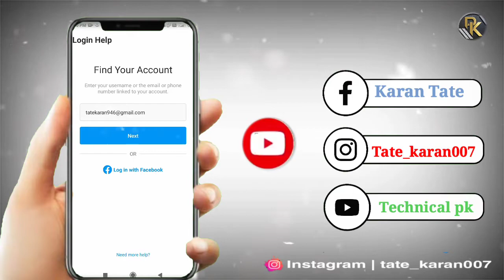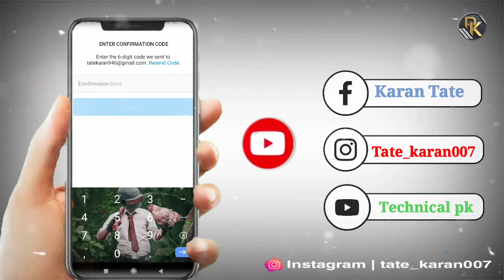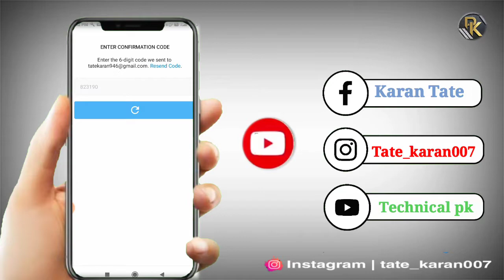Instagram ka password विसरल्या वर कसा शोधावा 🤔 | how to reset insta password if forgotten in Marathi